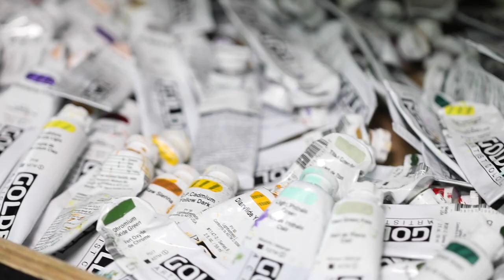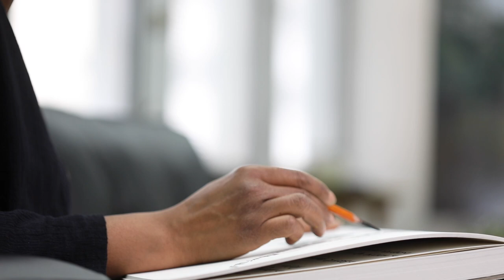Handmark Gallery - Melanie McCollin- Walker